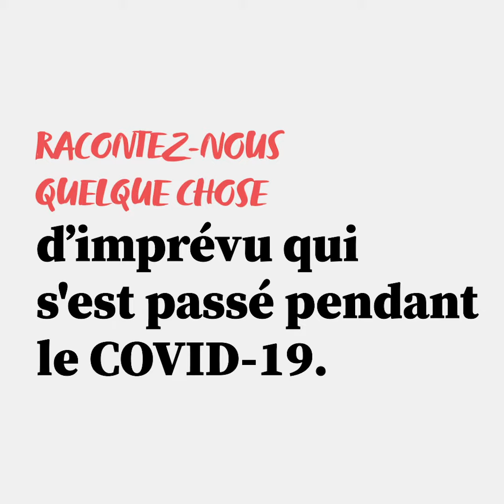Business as (un)usual avec Dalmata - Episode 5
« Je crois qu’on reviendra assez rapidement vers une situation normale, voir enrichie. On a pu avoir des idées parallèles au business de base qui ne vont pas forcément disparaître avec la fin de la pandémie, qui vont devenir un peu le standard ». Antonio nous raconte comment Dalmata se prépare pour le futur et l’après COVID19, et sa vision pour le futur de la restauration 👇 🍕 🇮🇹Paris